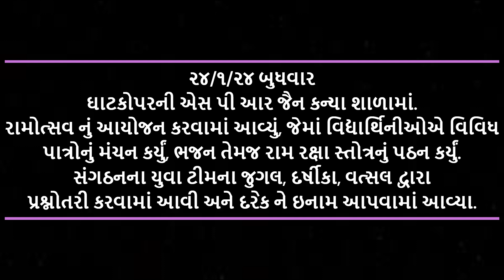૨૪/૧/૨૪ બુધવાર, ઘાટકોપરની એસ પી આર જૈન કન્યા શાળામાં રામોત્સવનું, રામ રક્ષા સ્તોત્રનું આયોજન.